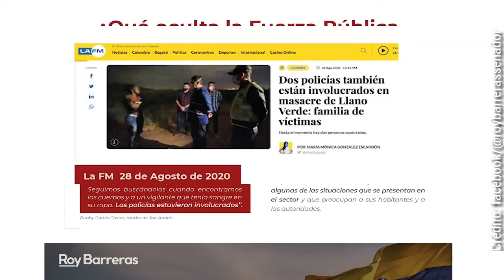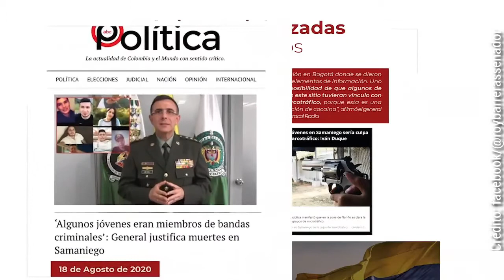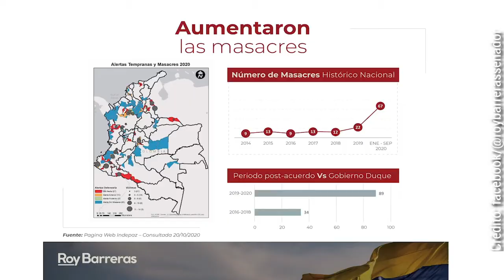ElCasoHolmes | Los 14 pecados del Ministro de Defensa (Pecado 5) | Senador Roy Barreras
El senador Roy Barreras, en el debate de control político y moción de censura considerado saboteado, hizo graves denuncias de irregularidades, ocultamiento de información, politiquería, y crímenes en contra del derecho internacional humanitario, entre otras cosas, sobre el actuar del ministro de defensa Holmes Trujillo. Este es el pecado número 5.